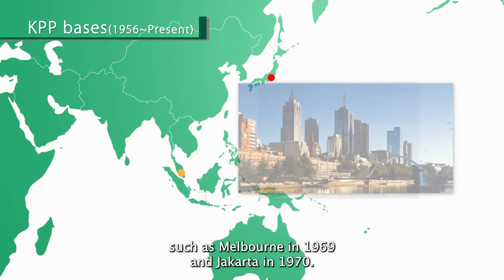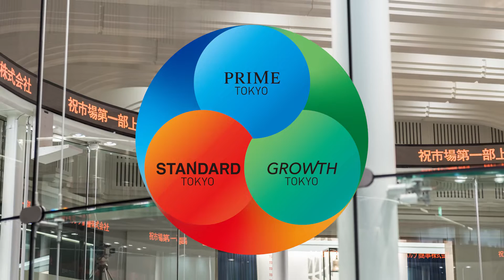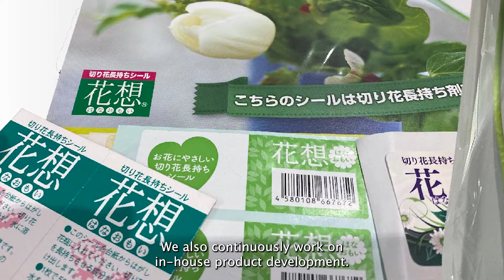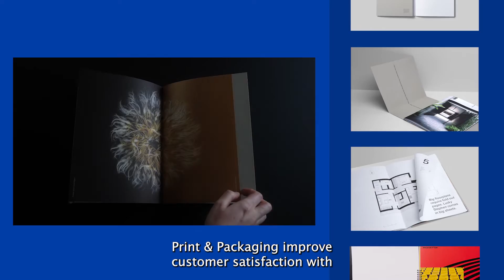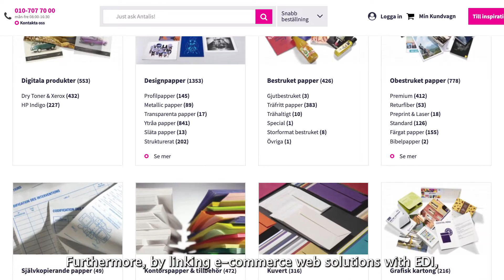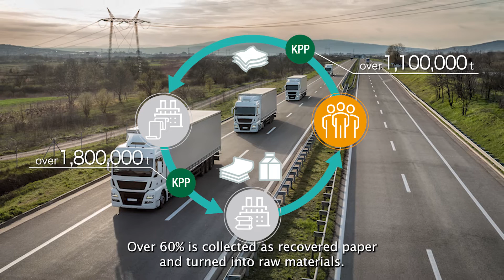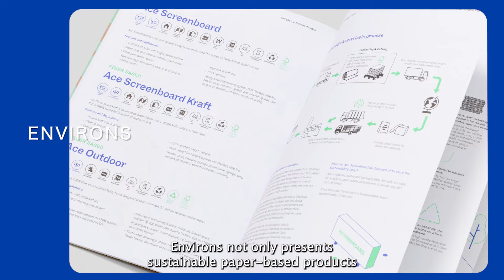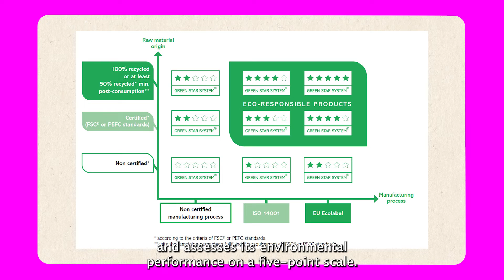KPP Group Corporate Video - 14min.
A 14-minute movie introducing KPP Group Holdings.